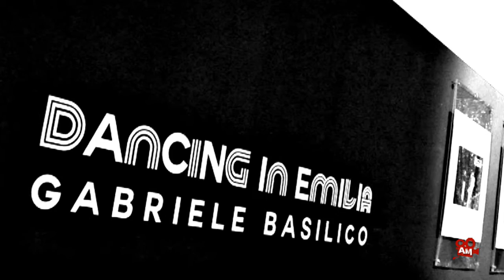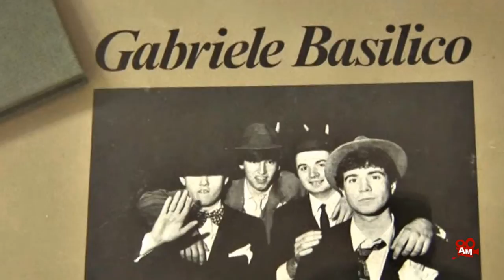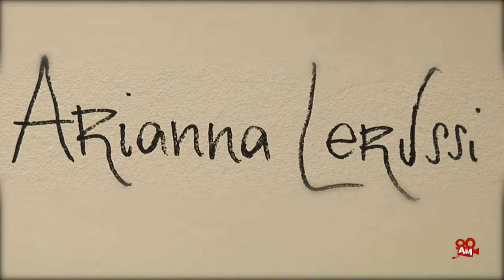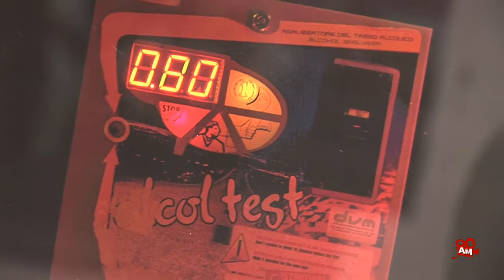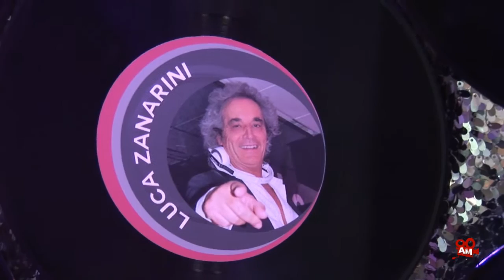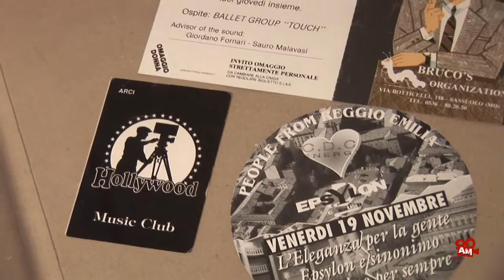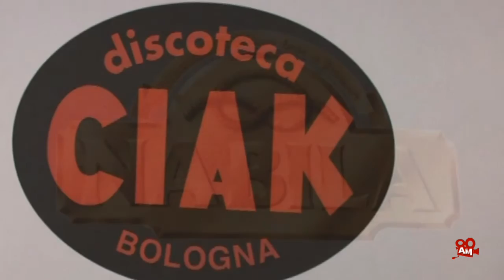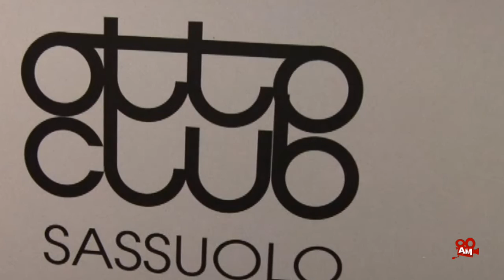ArtMaker.tv | FE016 - Spazio Gerra "Disco Emilia"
“Una grande città della notte”, così a metà degli anni ’80 Pier Vittorio Tondelli parlava della Via Emilia, “con le grandi discoteche come il Marabù di Villa Cella o il Bob Club di Modena innalzate nella campagna come sontuose cattedrali del divertimento, templi postmoderni di una gioventù ricca, attiva, disinibita…”
Disco Emilia si propone di raccontare questo periodo che dai primi anni ’70 alla fine degli ’80 ha caratterizzato la nostra regione generando un vero e proprio distretto produttivo e coinvolgendo gran parte della popolazione; da chi viveva questa esperienza da frequentatore, a tutti coloro che a diverso titolo professionale avevano un ruolo attivo nell’animare la scena notturna.
Le immagini di Gabriele Basilico tratte da Dancing in Emilia ritraggono magistralmente la prima fase di questo fenomeno sociale e culturale, scatti che testimoniano l’intergenarazionalità della propensione al ballo degli emiliani, momenti in cui alla scintillante immagine e al design di ispirazione fantascientifica delle nuove discoteche si mescolavano i pizzi e i merletti dei costumi del ballo liscio. Il lavoro del grande fotografo dialoga con le immagini realizzate da Andrea Amadasi, Hyena e Arianna Lerussi, i tre fotografi ai quali è stata commissionata un’indagine sull’oggi dal titolo Last Night.
Completano la sezione fotografica alcuni scatti di Antonio La Grotta da Paradise Discoteque.
Disco Emilia è anche l’occasione per ricostruire attraverso racconti e interviste la storia di una “scena” musicale, una old school di DJ unica a livello nazionale con decine di protagonisti, molti dei quali ancora attivissimi.
Attraverso una call to action organizzata in collaborazione con la Gazzetta di Reggio verrà allestita una sezione della con materiali messi a disposizione dalla cittadinanza in questi mesi.